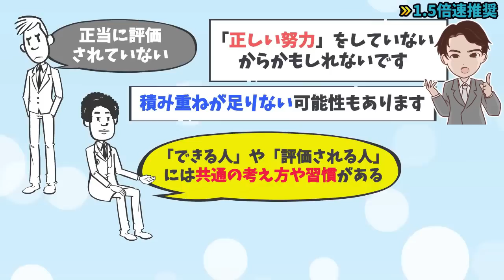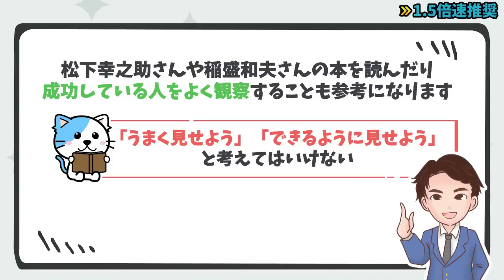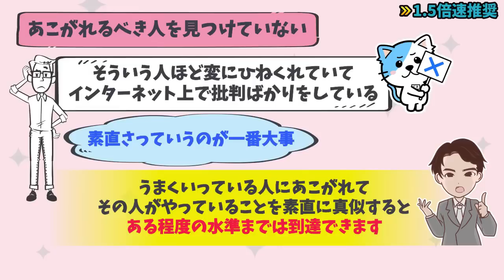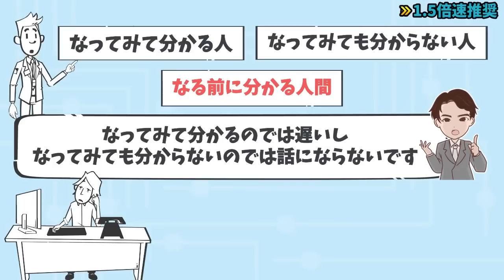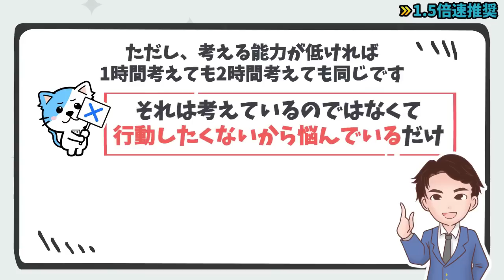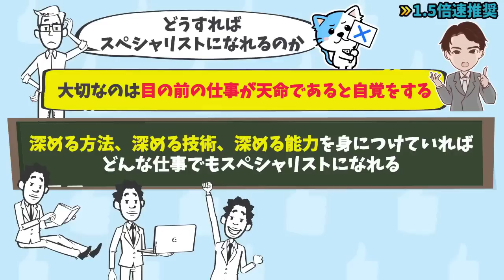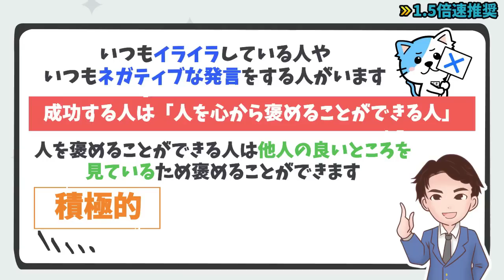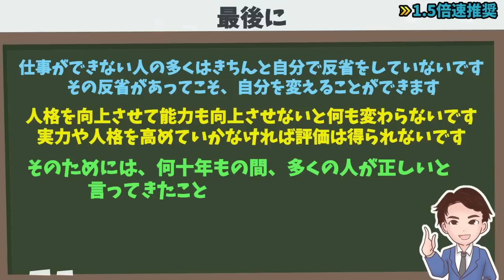【重要】勝ち組への最短距離は、正しい努力を積み重ねること！成功したい人は絶対に見るべき！「人はあなたの何を見ているか」小宮一慶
1冊読むだけで、100冊分を学べる内容になっています。

など、

⬛人はあなたの何を見ているか（小宮一慶著 / エムディエヌコーポレーション）

人から評価される人になるためのアクションプランを11個解説しています。

00:00  オープニング
01:32 うまくいかない理由を人のせいにしない
03:07 相手のニーズに応える
04:22 憧れる人を見つける
05:49 自分で言ったことは必ず守る
06:55 「志」を持つ
08:57 すぐに行動に移す
11:20 理想の人生を目指す
12:31 より稼ぐ努力をする
13:50 一流を目指す
15:15何を勉強すればいいのかを見定める
16:46ストレスをコントロールする
19:29終わりに